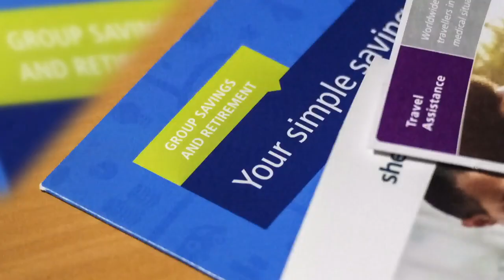Taking Stock - Competition in Canada is in rough shape – how do we improve it?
Guest: Melanie Aitken, former Commissioner of Competition, Canada.